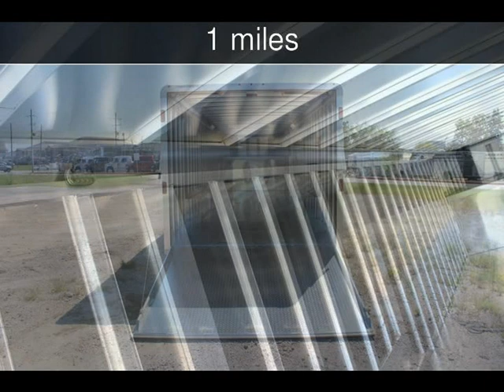2020 FEATHERLITE 4941 - 32 New Rvs - CONROE,TX - 2019-07-27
See more details about this new rv This 2020 FEATHERLITE 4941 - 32 with 1 miles is for sale at SportChassis/ Featherlite Trailers of Texas.